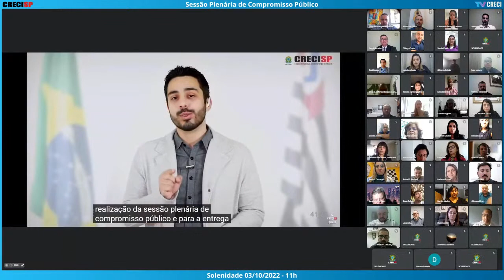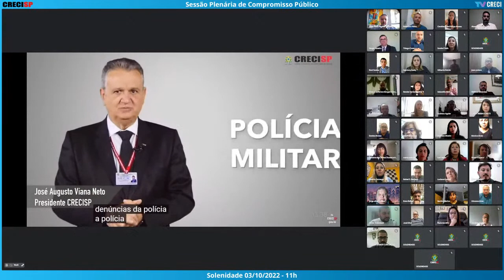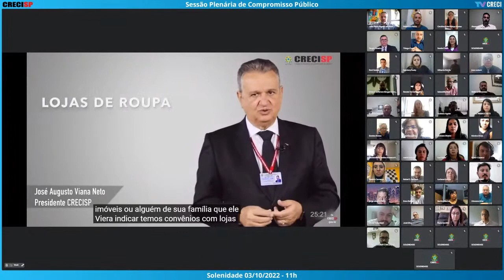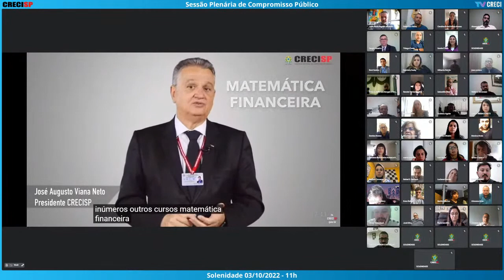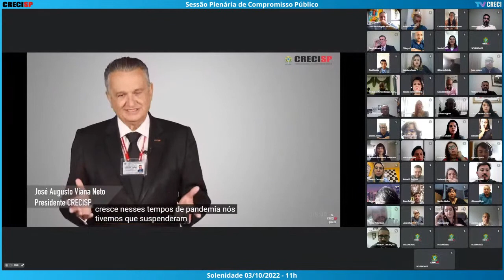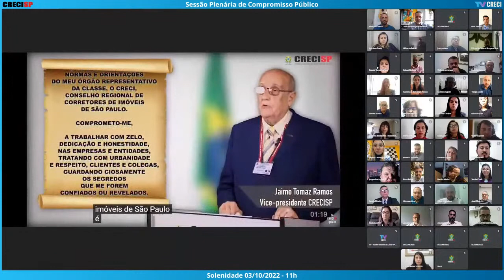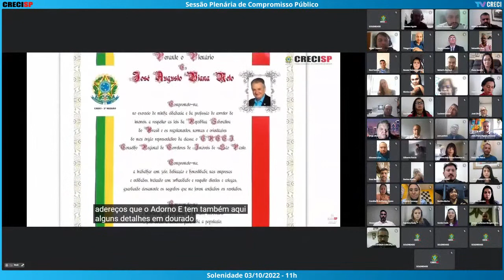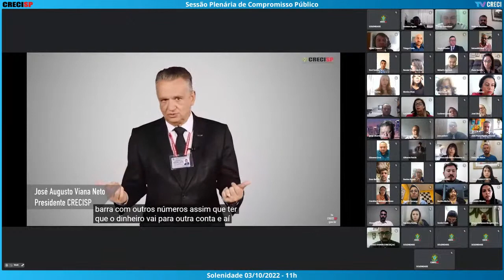03/10/2022 - 11h - Plenária de Compromisso